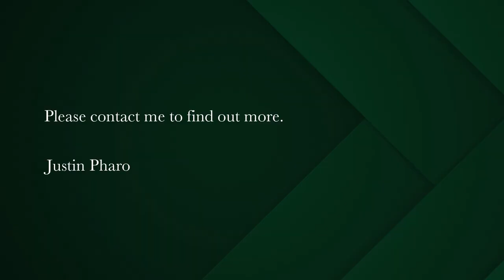347 m² vacant land for sale in Paternoster | Pam Golding Properties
Elevated plots with panoramic views.
Build your dream home in one of the most beautiful towns on the Cape West Coast.

Incredible new development located in the heart of Paternoster.

Prices starting at R900k.

Substantially sized plots.

No building time restriction.

Architectural guidelines apply to retain the aesthetic of a Fisherman's Village.

Contact the agent today to find out more information on this new release.